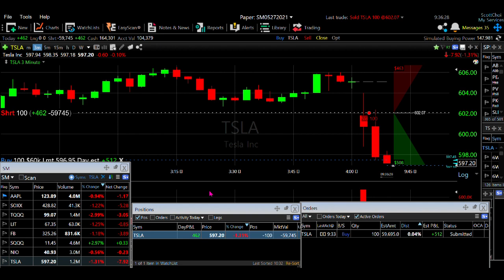Tesla Day Trading $520 in 6 min. 6 분에 $520 수입 공개 테슬라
.Day Trading $520 in 6 min. 6 분에 $520 수입 공개.
Recorded Thursday, 6-3-2021
데이트래이딩 3분에 $520 수입. 전면 공개.
투명한 데에 트래이딩 공개!!  아무나 할수 있다.  Anybody can trade...
Tesla day Trading